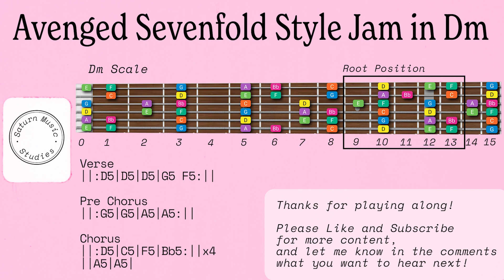Avenged Sevenfold Style Guitar Backing Track in Dm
Jam along to this Avenged Sevenfold Style Guitar Backing Track in Dm

© Copyright and Usage/Licensing… All music & composition posted to this channel is created by and belongs exclusively to Saturn St Studio.
I allow tracks to be used in Youtube/social media videos (as jam videos, gear demos, live streams etc.) - Just make sure to tag me.